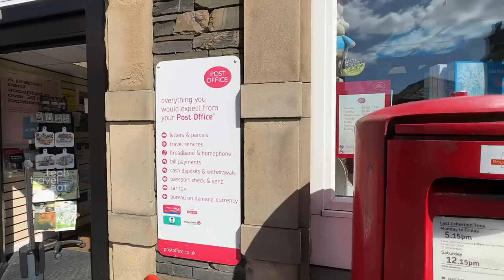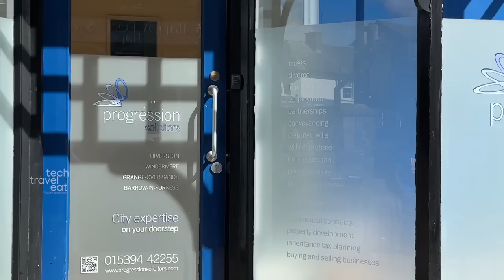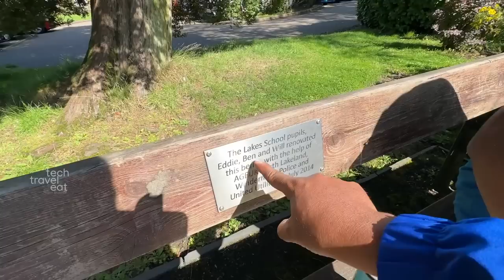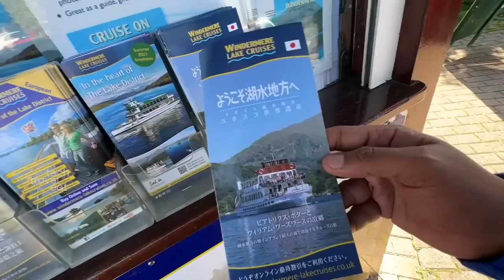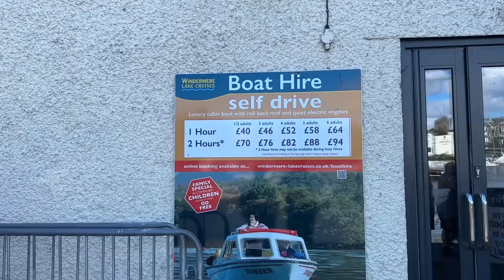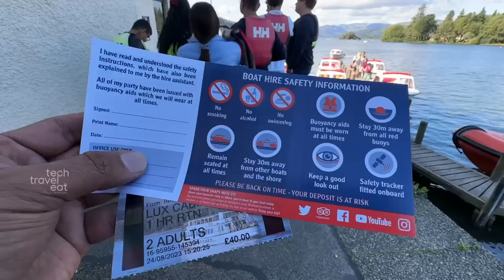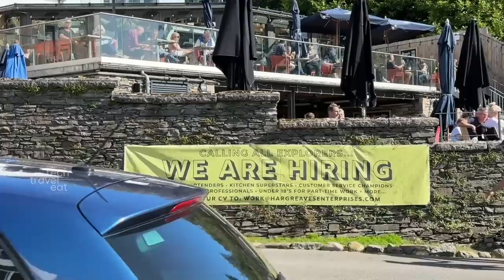NARROW ESCAPE | Self Drive Boating Adventure in England | Lake District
NARROW ESCAPE FROM AN ACCIDENT| Self Drive Boating Adventure in England | Lake District

00:00 Intro
00:33 Old Village in Lake District
02:23 Lino's Photography
05:15 Post Office in UK
06:30 City Exploring
07:56 Fuel price in UK
08:52 Lunch
11:24 Windermere Lake
13:47 Self Drive Boating Adventure
25:01 Tourism in Windermere
27:15 Return Journey
28:03 Photos taken by Lino